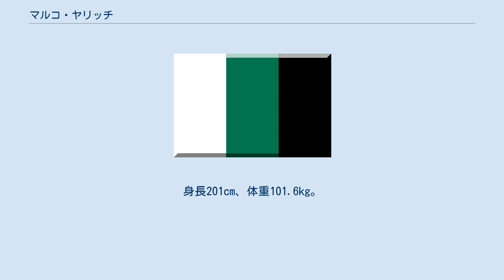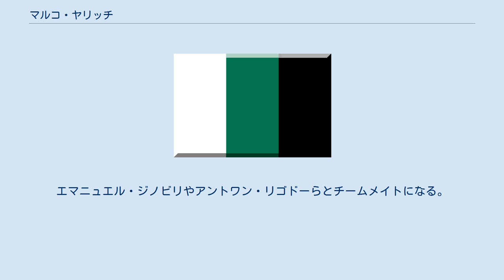マルコ・ヤリッチ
オリンピックバスケットボールセルビア・モンテネグロ代表選手
フォルティトゥード・ボローニャの選手
ヴィルトゥス・ボローニャの選手
マルコ・ヤリッチ（セルビア語: Марко Јарић,英語: Marko Jaric、1978年10月12日 - ）は、セルビアのプロバスケットボール選手。
ユーゴスラビア連邦セルビア社会主義共和国ベオグラード出身。
 セルビア人のプロバスケットボール選手で偉大なポイントガードだった、ストレチコ・ヤリッチ(Strećko Jarić)の息子。
 ギリシャの市民権も持っている。
 2008年6月12日、ブラジル出身のスーパーモデル、アドリアナ・リマ(この日は彼女の誕生日)にプロポーズし、婚約した。
後にアドリアナと結婚し2人の娘に恵まれるものの、2014年5月に離婚を発表した。
 1996年、17歳でギリシャ男子プロバスケットボールリーグ2部のPeristeri BCでプロデビュー 1998年、19歳でイタリア男子プロバスケットボールリーグセリエAの名門、フォルティトゥード・ボローニャに移籍。
 2000年、21歳で同じボローニャを本拠地とするライバルチーム、ヴィルトゥス・ボローニャに移籍。
エマニュエル・ジノビリやアントワン・リゴドーらとチームメイトになる。
 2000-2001シーズン、ヴィルトゥス・ボローニャはセリエAで優勝。
同年、ユーロリーグも制覇した。
 2000年のNBAドラフトでロサンゼルス・クリッパーズから2巡目全体30位で指名される。